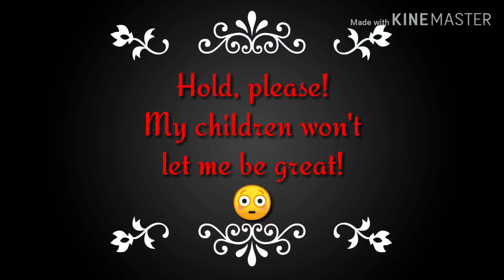Spoonie Tag | Vlogmas Day 3 | The Diva Pain Warrior